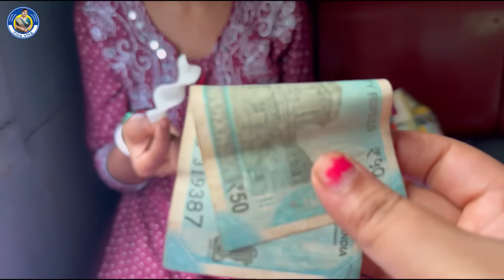jekono muhurte pran ghati hamla hote pare | বড় একটা বিপদের আভাস পেয়ে ফ্ল্যাট ছেড়ে বাড়ি চলে এলাম